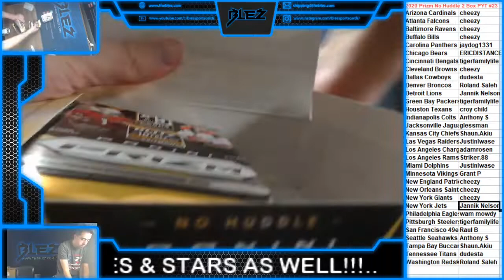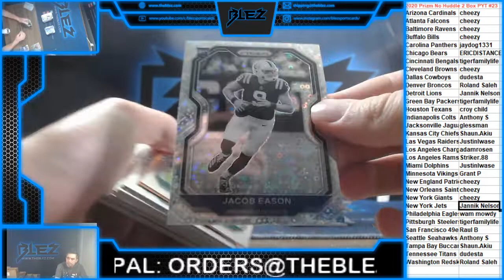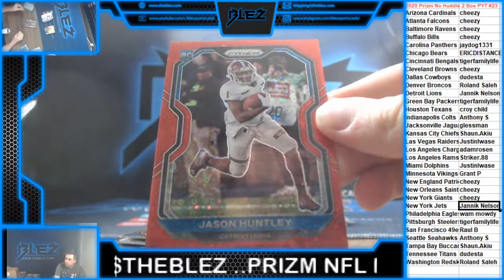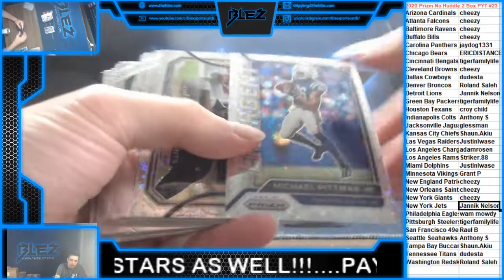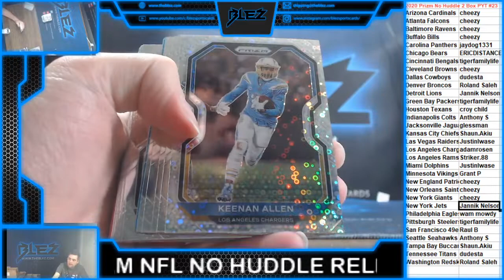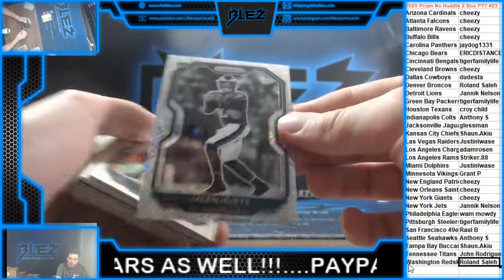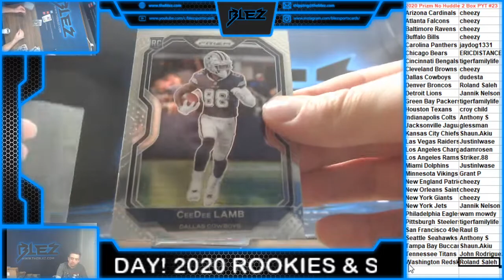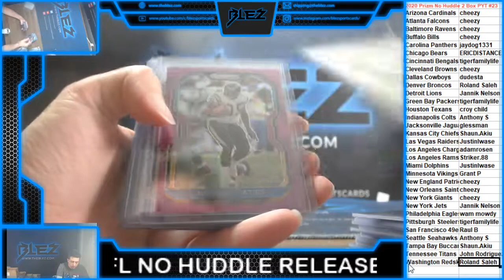2020 Panini Prizm No Huddle 2 Box #23